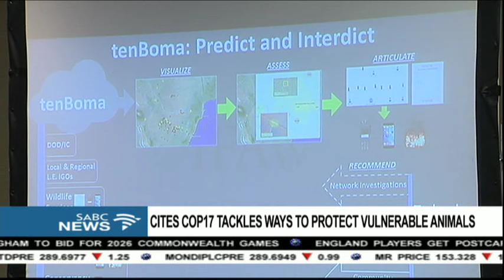The plight of the pangolin under the spotlight at CITES COP17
The plight of the pangolin species has come under the spotlight at CITES COP17 in Johannesburg. The animal has been listed as the most trafficked mammal on the globe. Of the eight species worldwide, the four Chinese and Sunda pangolins are already classified as critically endangered. The four remaining African species are rated as 'vulnerable'. This is due to the increase in demand, principally from Asia, for its scales and meat.